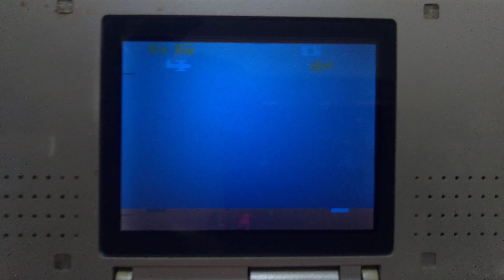Nintendo DS - Atari Greatest Hits: Volume 1 - Sky Diver - Game 2BB [Score: 66]